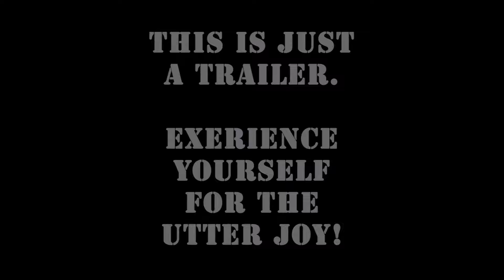I ❤ Ratnagiri | Ratnagiri Darshan [Full HD 1080]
I ❤ Ratnagiri. Uploading this video as a Proud Ratnagirikar! Never ever imagined such a wonderful condition of Ratnagiri City. This is a dream city of every offroader! Step outside your home and off-roading starts! What else an off-road enthusiast wants? Rough road, mud track, slush ponds, water crossing, river crossing, gravel trail, you name it! Even The hardcore dedicated off-road track doesn't have more features than this! Each and every variety is available here and guess what; everything is FREE of cost! OMG! Remember the TAX you paid for the government, this is where it went! Looks like dream know? But it is the Reality. No matter which vehicle you have, car, bike, scooter, moped, truck, bus or even walking; you are covered. We Ratnagirikars are enjoying this for more than a YEAR and expected to go even more extreme in the next months! Just imagine youth experiencing this. No doubt if next DAKAR RALLY champion came from Ratnagiri! Adult and elderly people also enjoying the same because of massage & spa they got! No need to visit doctors! But Yes, this is not for everyone. Many citizens injured, broke their limbs, fractured, many vehicles destroyed, major issues faced, but Hey, this is the part of the game right? How can you learn without failing?
Anyways, 5000 words is the limit here, else I can explain this dream City for days! Watch the video and experience yourself in the RATNAGIRI City. Thank you everyone who is responsible for this. Never saw such dedicated people who is crazy for off-roading! Thank you for your support and keep rocking. Hope for the even more adventure in the RATNAGIRI CITY.
I ❤ Ratnagiri.